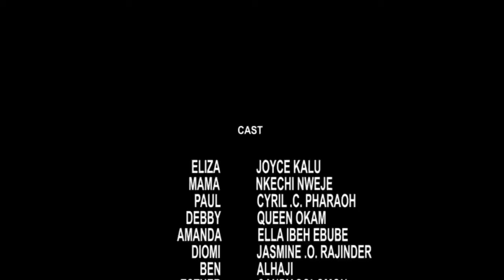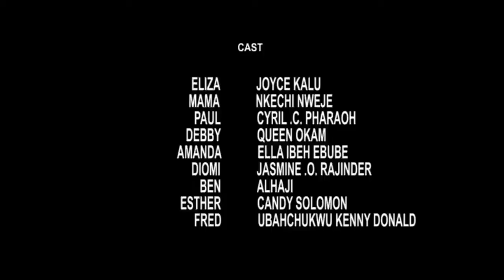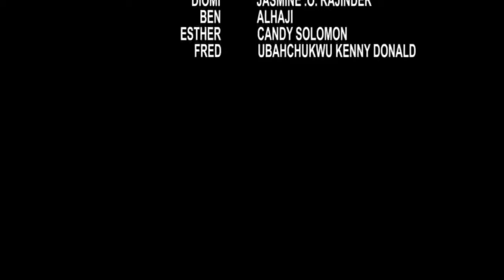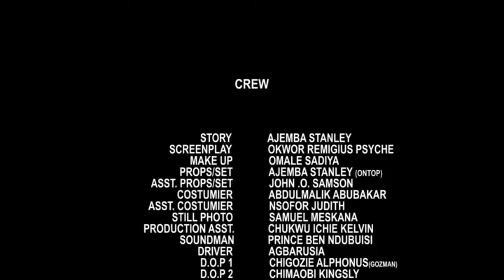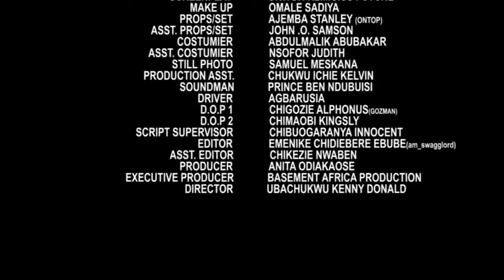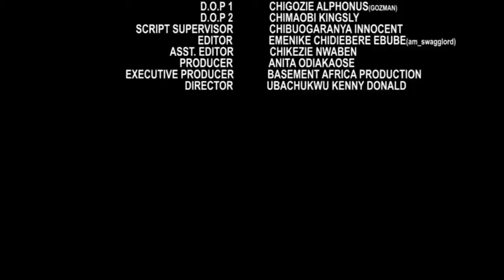You Can't Believe How The Angel Of God Saved The Life Of This Prayerful Orphan On This Street-MOVIES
Grandma's visit is putting the whole family in disarray. Will the kids adjust the grandma's way of raising children?

First-ClassTV#nigerianmovies#CANADA#JAMAICA#USA#UK#TRINIDADANDTOBAGO#africannigerianlatestmovies#ruthkadiri247#Truelifestory